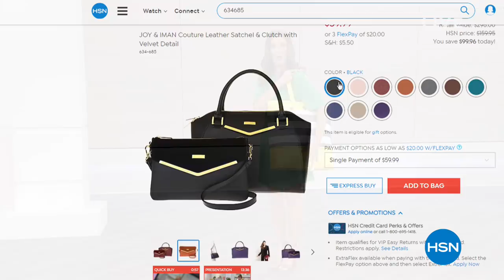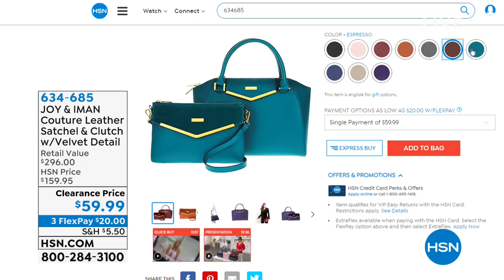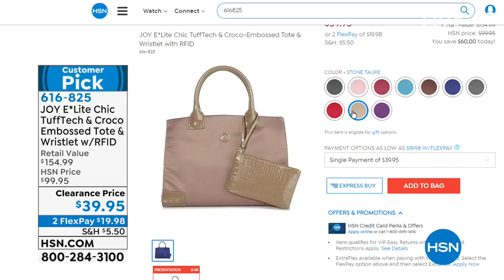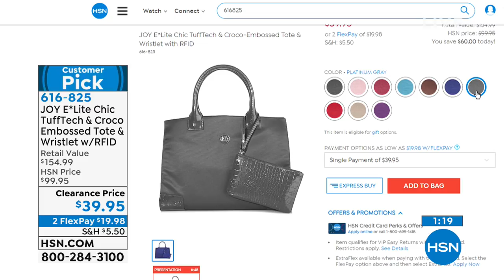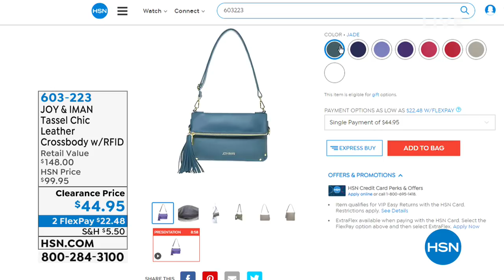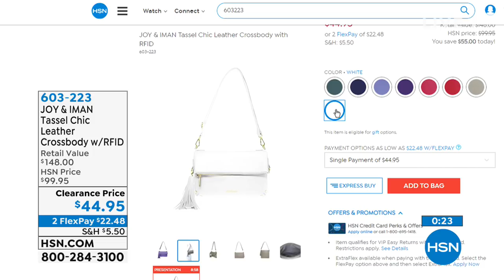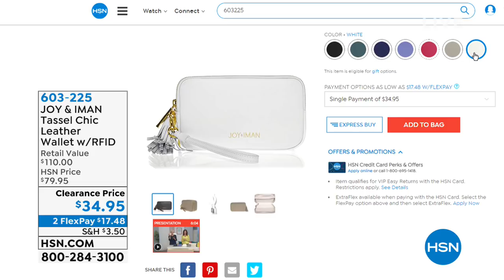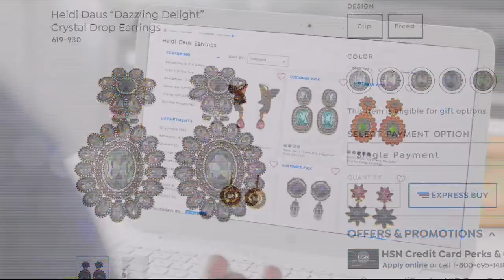HSN | Joy Mangano Clearance 03.12.2019 - 06 PM